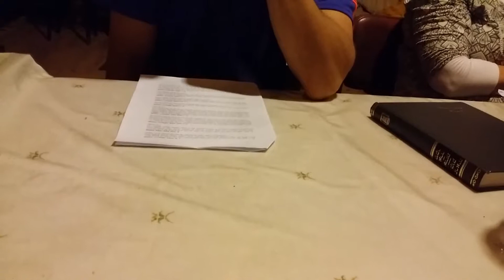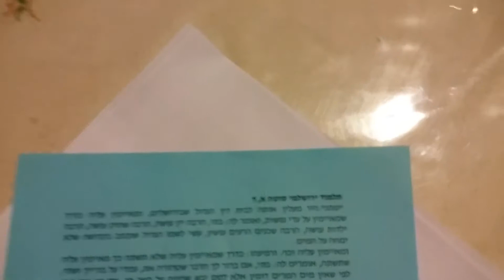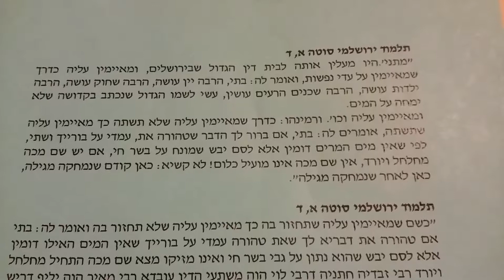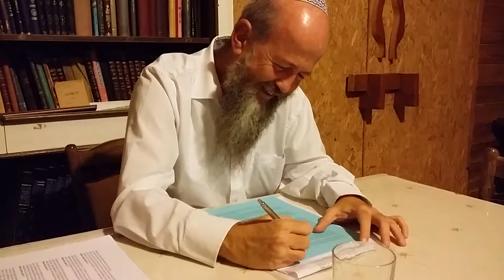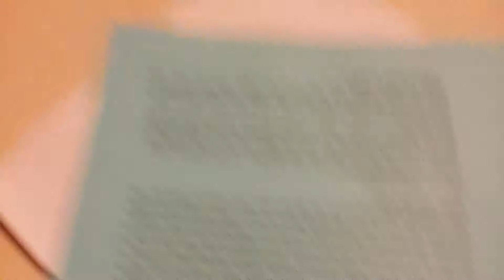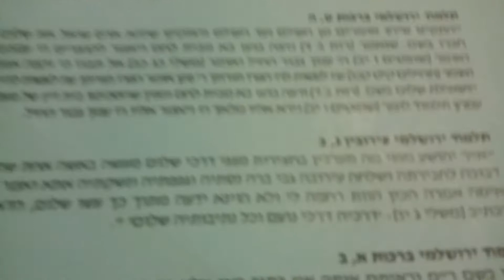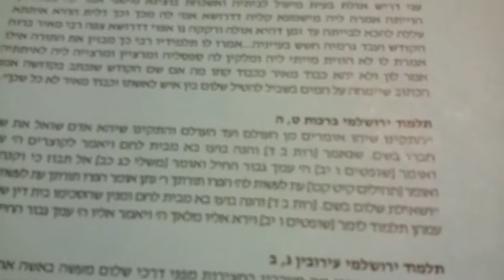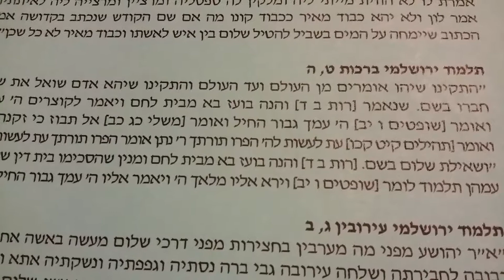תורת ארץ ישראל בבית חגלה (14) הרב אברהם בלס: בין אדם לחברו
בס"ד
יום עיון ארץ ישראלי עם ד"ר חגי בן ארצי והרב אברהם בלס – ה' חשוון תשע"ו
מדרשת נביעה בבית חגלה מציעה יום עיון, כל חודש, בימי ראשון בין 17:00 ל-20:00.

הרב  אברהם בלס ממשיך בליקוטים מתוך התלמוד הירושלמי תוך השוואה לתלמוד הבבלי. נושא השיעור: בין אדם לחברו
רוצים לבוא: התקשרו לארנה 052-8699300
העמוד של יום העיון:
Bs"D
Eretz Israel Evening in Beit Hogla
 Midreshet Nevia of Beit Hogla invites you, on Sunday evenings (17:00 to 20:00) once every four weeks, to a Torah study evening in the spirit of the Land of Israel .
Today, we continue studying the Jerusalem Talmud with Rav Avraham Blass .

Want to come? Contact Erna 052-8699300